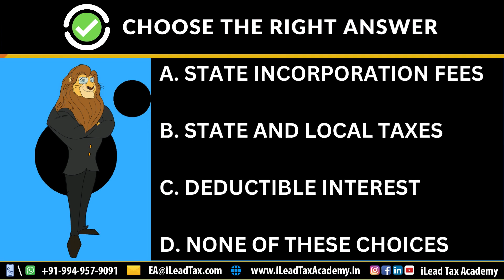Mar 23, Saturday - IRS SEE EA Part 2 - MCQ Video